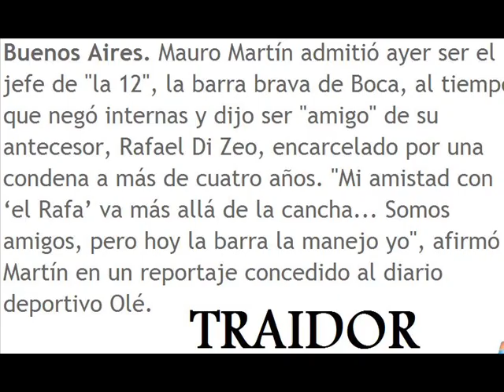Mauro Martin traidor - jugador numero 12 no sos vos